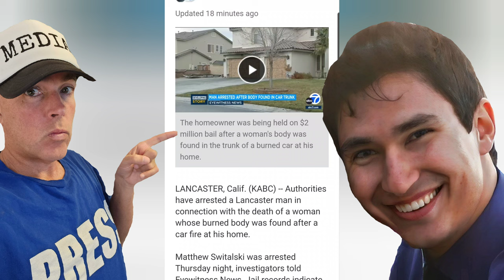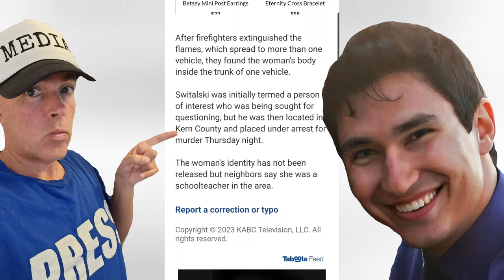Matthew Switalski ARRESTED. Lancaster California.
Matthew Switalski arrested after fleeing his Lancaster California home where a woman's body was found in a burnt trunk of a car inside his garage.

Victim identified as 37-year-old Veronica Aguilar. A school teacher.